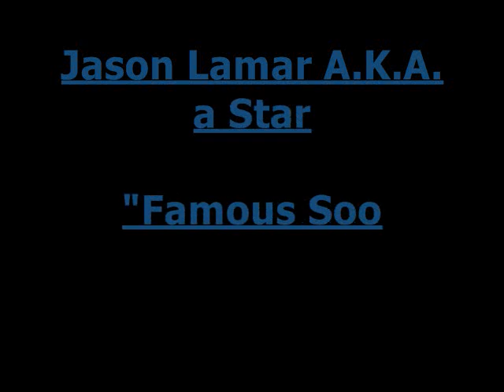All Up In My Car- Jason Lamar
Exclusive
"All Up In My Car" By Jason Lucky Libra Lamar
"Famous Sooner Than Later" comin real soon
SPLASH BOYZ all day

Go get it , show love